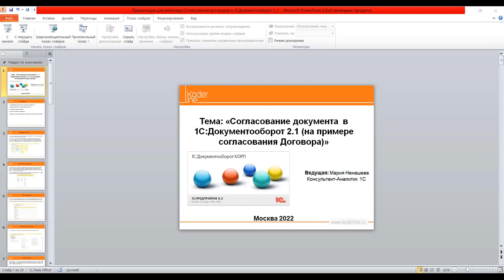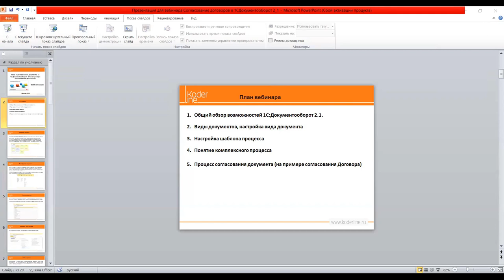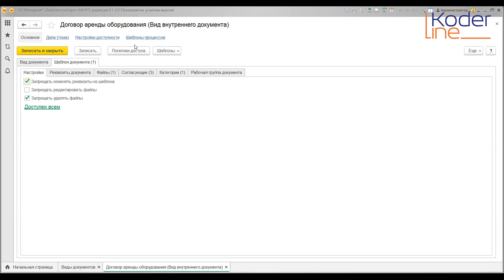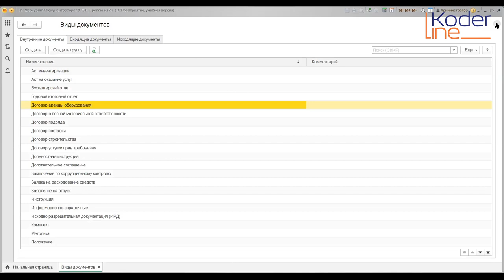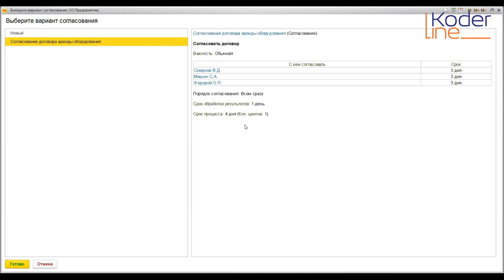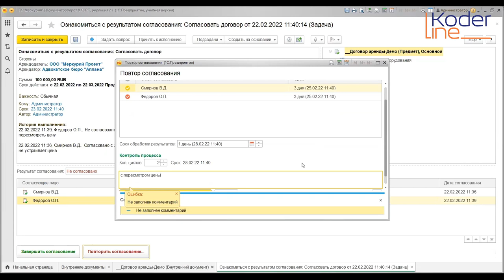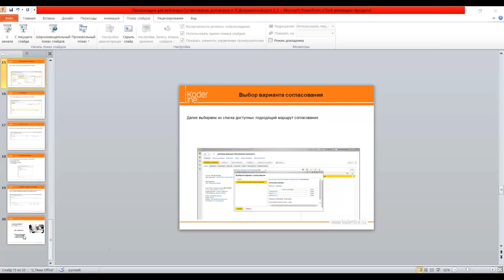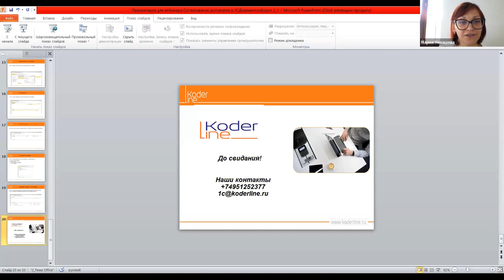Вебинар «Согласование документа в 1С:Документооборот 2.1 (на примере согласования Договора)»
Компания «Кодерлайн» провела вебинар «Согласование документа в 1С:Документооборот 2.1 (на примере согласования Договора)»

Ведущая: Ненашева Мария Андреевна - приглашенный гость, эксперт в области ЭЦП и ЭДО

Целевая аудитория
специалисты по документообороту, руководители подразделений.

Описание
Цель вебинара - раскрыть возможности системы 1С:Документооборот 2.1 в части организации процесса согласования документов на примере согласования Договора. В ходе вебинара будет рассмотрен сквозной пример с описанием процесса начиная от выбора вида документа до полного согласования договора, особое внимание обратим на содержание шаблона процесса.
Программа
1. Общий обзор возможностей 1С:Документооборот 2.1.
2. Виды документов, настройка вида документа
3. Настройка шаблона процесса
4. Понятие комплексного процесса
5. Процесс согласования документа (на примере согласования Договора)